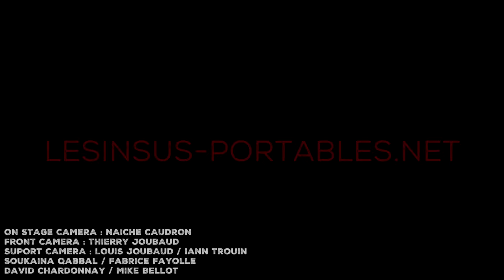Les Insus | Carte postale de tournée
Le 26 septembre, les Insus repartiront sur les routes de France, de Belgique et de Suisse.
En souvenir de leur tournée de printemps, et pour remercier le public venu nombreux les écouter, ils ont voulu leur offrir ce film, carte postale de quelques beaux moments partagés ensemble.

0:23 : Crache ton venin
1:23 : Métro (c’est trop)
3:00 : Flipper
4:50 : Argent trop cher
6:38 : Au cœur de la nuit